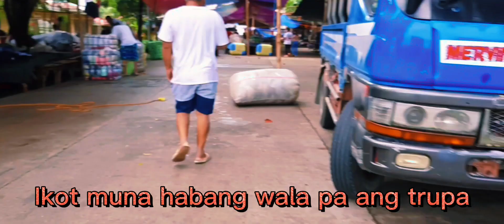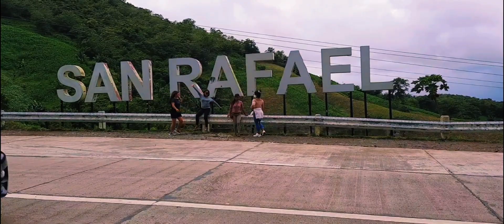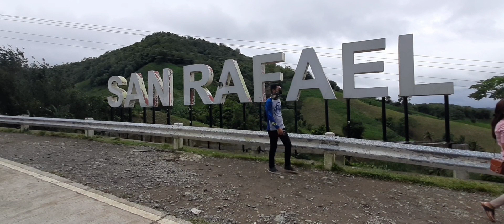TRIP TO LEMERY part 1